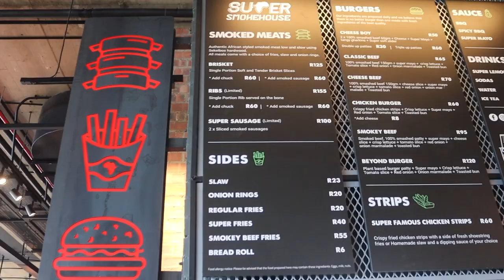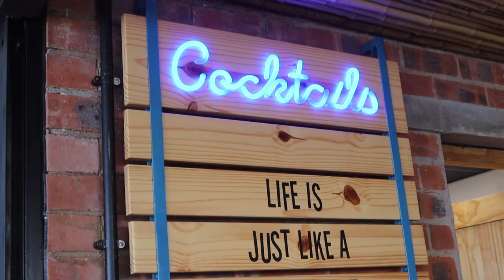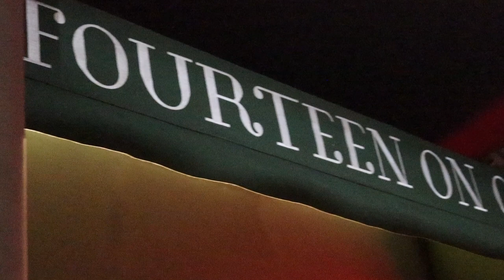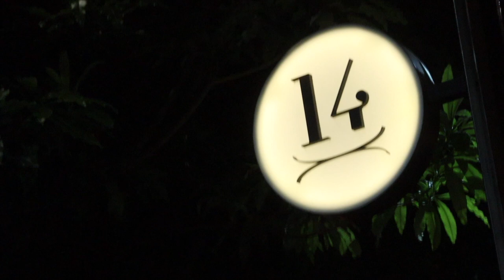VLOGMAS 9 | let’s go to Legacy Yard - why do i bump into everyone all the time 😂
my first visit to Legacy Yard in Durban with my good friend Nduh and then i happened to bump into a number of people on the way...

i actually do reels on my instagram as mini vlogs so maybe you should have a look at those too